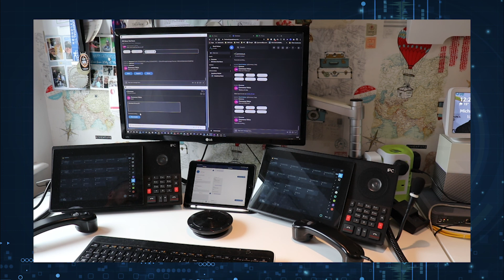IPC-Symphony Demo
Rob Coole, VP Cloud Technologies at IPC gives a demonstration of the IPC chatbot application working in conjunction with the Symphony platform.